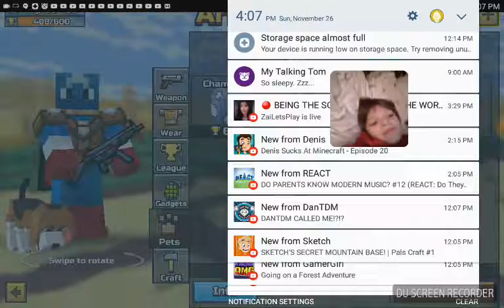Now we have flash 2 and flash 3 | pixel gun 3D